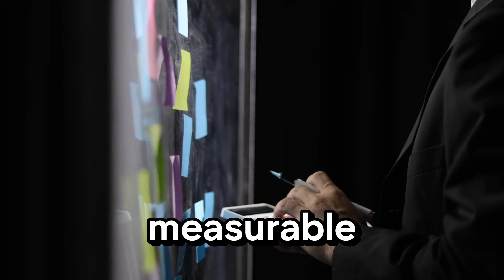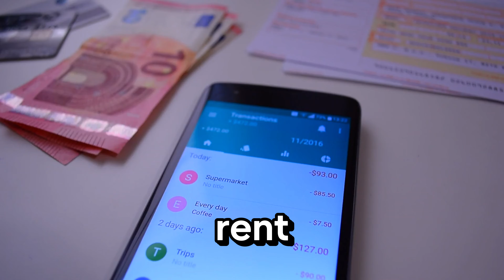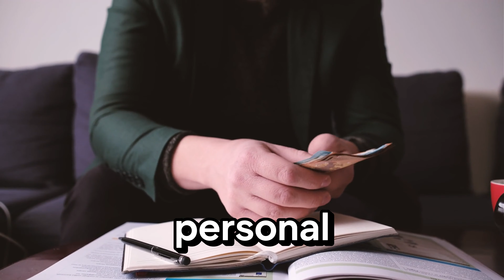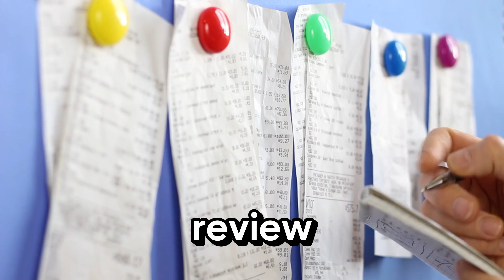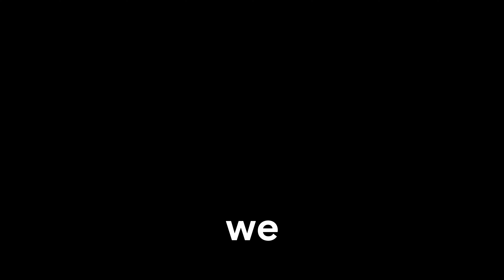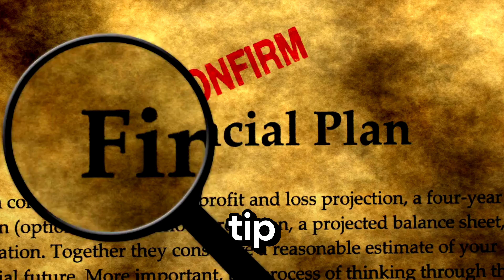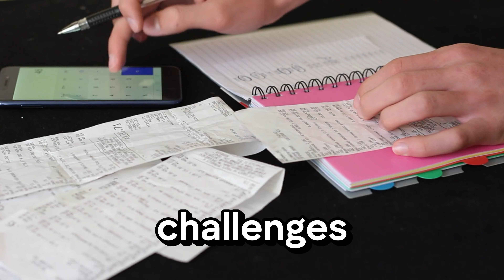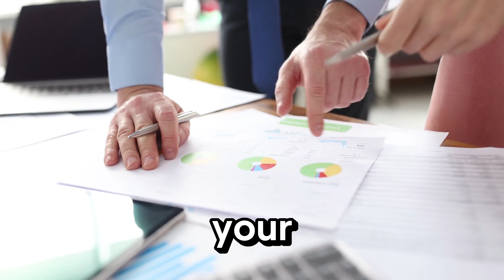Budgeting for Couples | Master Joint Finances TIPS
Master joint finances with our comprehensive budgeting tips for couples! This video provides essential strategies to help you and your partner manage your money together effectively. Learn how to set up a budget, track expenses, and save for future goals to achieve financial harmony. Our expert advice will guide you through the process, ensuring you both stay on the same page. Strengthen your financial teamwork and transform your financial life together with proven tips that work. Whether you're just starting out or looking to refine your approach, these budgeting tips for couples will lead you to financial success. Don't miss out on unlocking financial harmony and making joint finances a breeze.

SoFi Investing and banking needs tell them Jason sent you. As always read the Terms before you sign up for any program.

💰 Matt has an exciting YouTube course he teaches you step-by-step how to create a YouTube channel that can change your life for the better. 💰

"Welcome to 'Mandatory Money Matters' 🌟 – your essential guide to financial empowerment! Our channel is your go-to resource for mastering personal finance 💼, investment strategies 📈, and wealth creation 💰.

Explore with us:
Key investment concepts for stock market success 📊.
Expert insights on wealth management and growth 💹.
Practical tips for effective budgeting 💸, tax planning 🧾, and retirement preparation 🏦.
Solid fundamentals in real estate investment 🏘️.
Innovative ways to generate and increase passive income 🌐.
Our mission is to provide you with clear, actionable financial guidance 📘. Whether you're beginning your financial journey or refining your strategies, we're here to support and enlighten you.